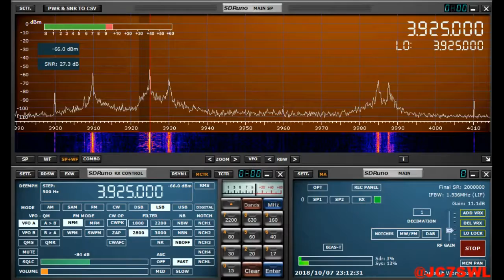10月7日 凱旋門賞